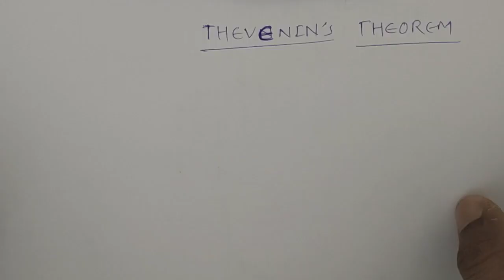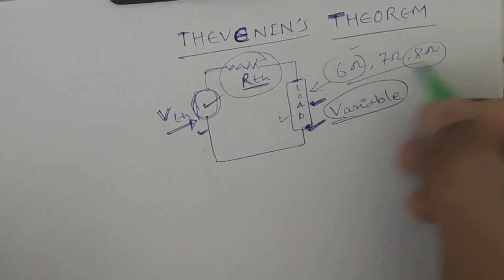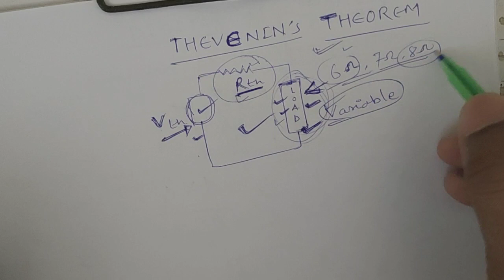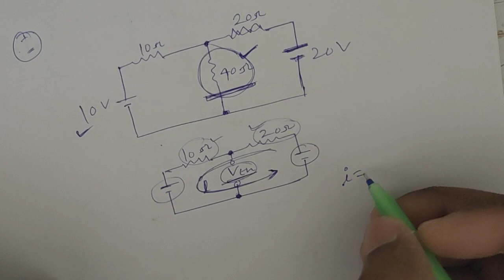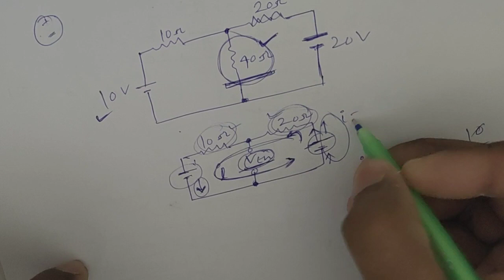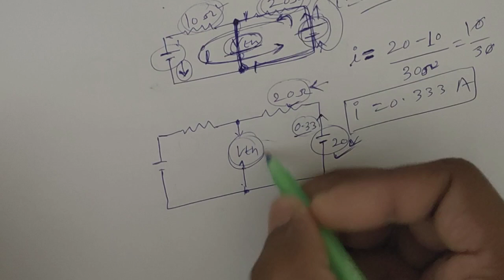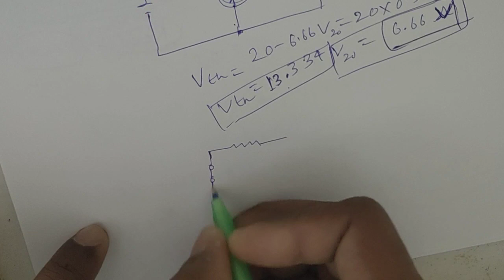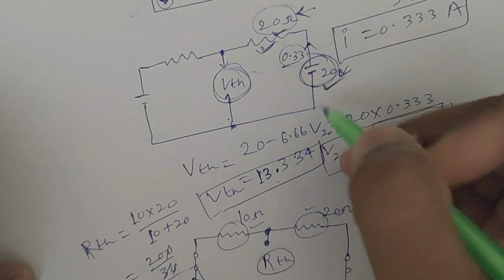thevenin's theorem // thevenin principle // how to apply thevenin theorem \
in this video you will see that thevenin’s Theorem Explanation, Thevenin’s Theorem Example,
Thevenin’s Theorem Solved Example,
Thevenin Theorem Applications,
Thevenin Theorem Limitations,

thevenin theorem, thevenin principle, how to apply thevenin theorem

What is Thevenin’s Theorem?

Thevenin’s theorem states that it is possible to simplify any linear circuit, irrespective of how complex it is, to an equivalent circuit with a single voltage source and a series resistance.